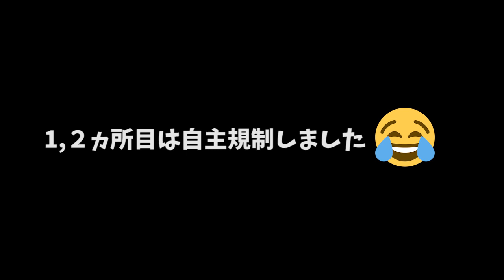今年攻めるスポット巡り